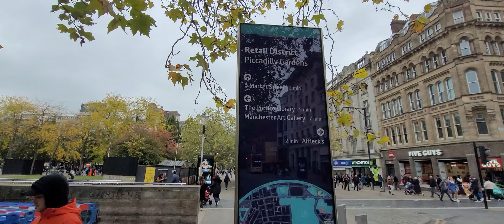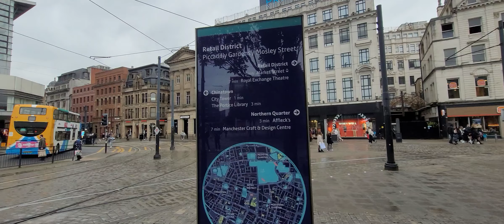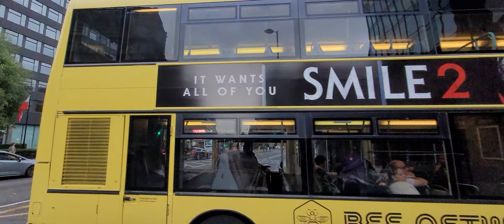[HD] Manchester City - Retail District - Piccadilly Walking Tour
0:00 Start
0:20 Portland St
0:41 Portland St / Sackville St intersection
2:06 Yates Sports Bar
2:27 Portland St / Chorlton St intersection
5:02 Mercure Manchester Piccadilly
5:35 Piccadilly Gardens
7:59 Statue of the Duke of Wellington
8:30 Piccadilly Retail District
9:21 Queen Victoria's Statue
10:18 The Piccadilly Street Food Market
11:36 Fountain St
11:50 Market St Tram Stop
13:18 Market St
15:10 Manchester Arndale Shopping Centre
17:57 Marks & Spencer Department Store
19:08 Market St / New Cathedral St intersection
19:37 St Mary's Gate
20:46 Deansgate
23:13 House of Fraser
26:20 John Rylands Research Institute and Library
26:57 The Avenue, Spinningfields
30:25 Peter St
34:35 Manchester Central Library
35:38 Greater Manchester Police City Centre
36:00 Library Walk
37:14 St. Peter's Square Manchester
38:29 Oxford St
44:06 Palace Theatre Manchester
44:53 Whitworth St
48:26 Princess St
48:57 The Rochdale Canal St Tow Path Bridge
49:19 Canal St
54:46 Minshull St
57:24 Portland St
58:25 Portland St / Aytoun St intersection
1:00:32 Piccadillly
1:01:49 Piccadilly / Lever St intersection
1:02:14 Piccadilly Gardens
1:05:47 Parker St
1:08:17 Portland St
1:12:18 Nicholas St
1:12:38 Arch of Chinatown
1:13:01 Faulkner St
1:14:48 Princess St
1:15:37 Portland St